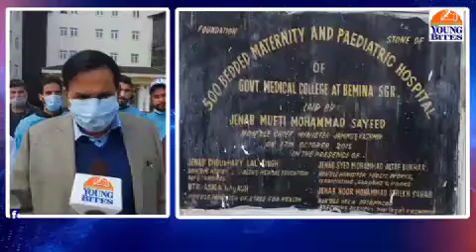OPD Services at Pediatric Hospital Bemina starts from today